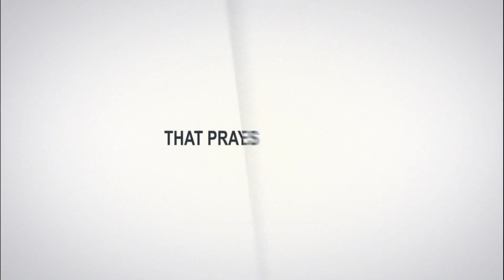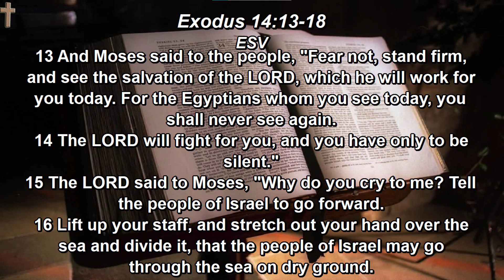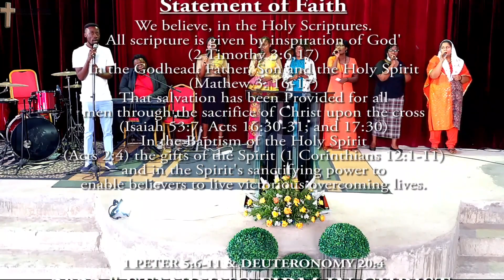|Sunday Service| May 22, 2022 When You Stand Still ~ Rev. Evans Mashonga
7th Day of 7 Days of Congregational Prayer & Fasting
STANDING FIRM IN CHRIST FOR SUPERNATURAL VICTORIES